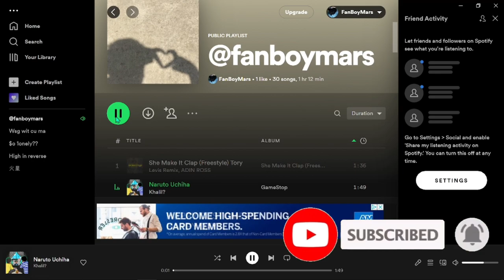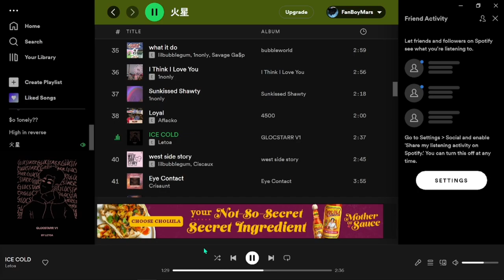This is the best Da Hood music.. (Better aim)